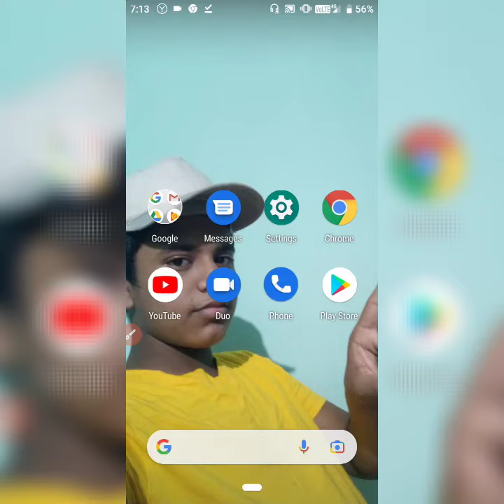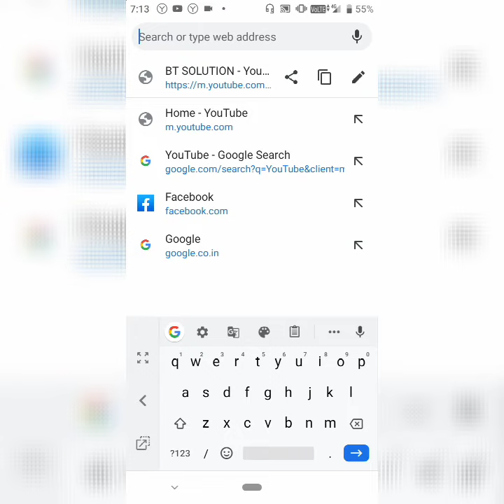BT SOLUTITION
YouTube channel ka link kaise copy kare.how to copy YouTube channel link.youtube channel ka link kaha dekhe.